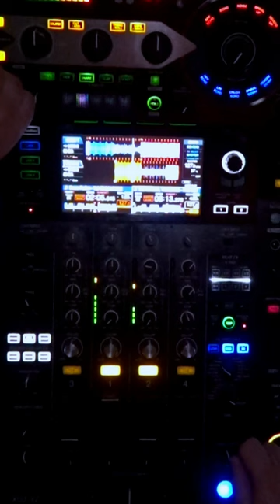Relax and let the dj take over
Tony Kay is a Moroccan DJ and music producer based in Dubai, ready to share his unique sound and style with the world. His powerful performances that keep the audience hooked to the vibe and energy of his shows, are unmissable experiences as he creates the perfect setting for dancers to connect and enjoy themselves.